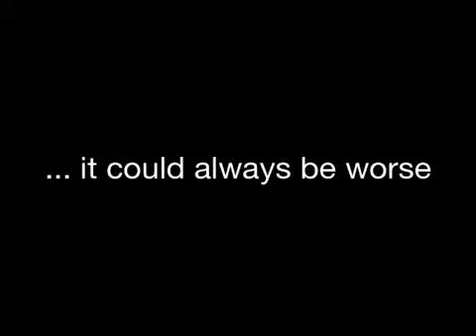Busted On Christmas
written by Shannon Lawson & Jon Nicholson